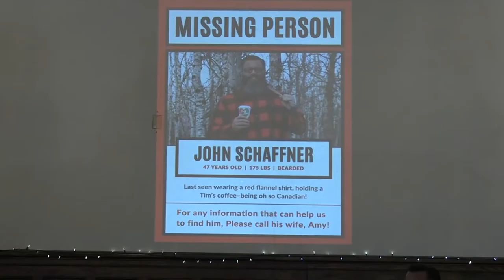The Word Revealed The Gospel of John [Sermon 20]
If you enjoyed this message, please consider sharing it with others!

For more information about Be The Church Fellowship, check out our